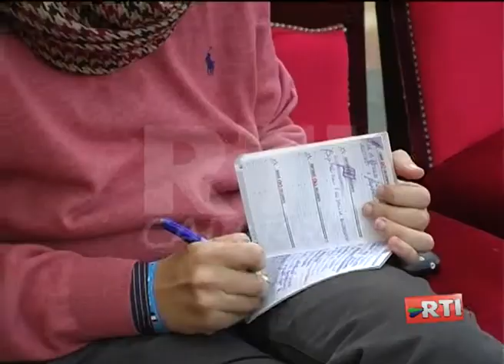RIME PER UN SOGNO